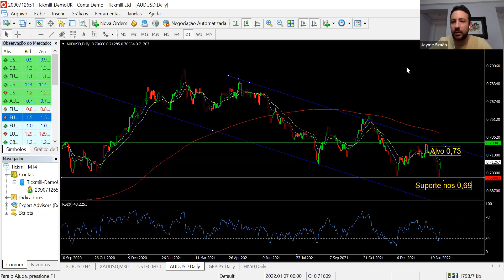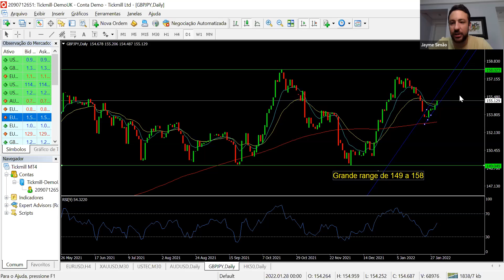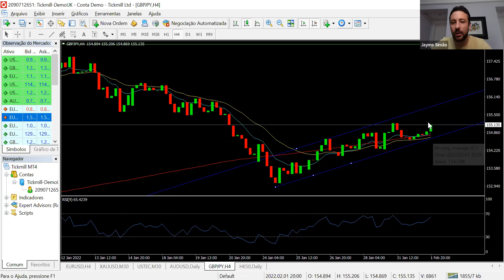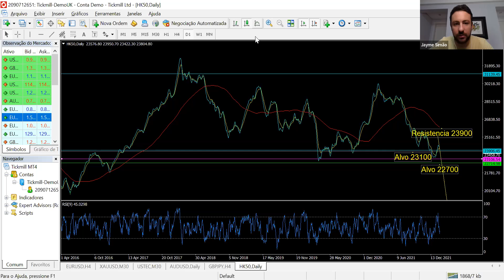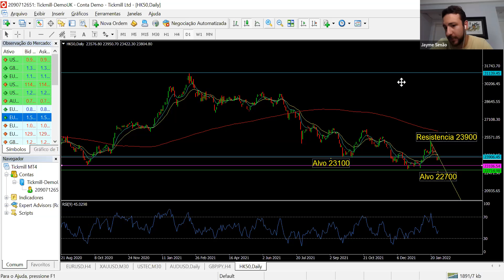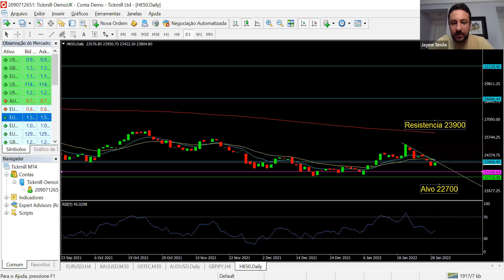Mesa de Análise em Português - 01/02/22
🎙 Análise ao Vivo de Mercado - Feat. Hub do Investidor

Nossas análises vão mudar seu patamar no Mundo do Trading Adquira conhecimento de mercado, além de análises fundamentais e técnicas aprofundadas com nossos Analistas Ricardo Pena e Jayme Simão.

Esta série de webinars é apenas para fins informativos e educacionais. A Tickmill não fornece nenhum conselho de investimento.